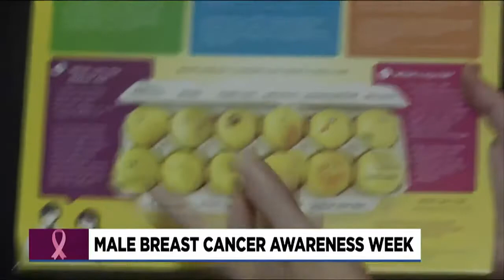Local nurse navigator explains male breast cancer screenings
Male breast cancer diagnoses make up 1% of all breast cancer cases. How do men know when to get looked at?